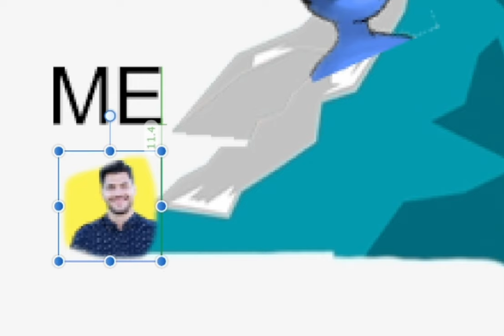time to get serious on this YouTube thing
So technically this channel isn't new, I've been posting shorts for a while. However, what is new is how I'm going to approach it moving forward. No more messing around, half hearted approach. I'm taking this serious. I've dreamt of becoming a YouTuber my entire life. It's all Ive ever wanted. However I always let fear get in the way.

Not anymore though.

I'm not stopping until I achieve my dream.